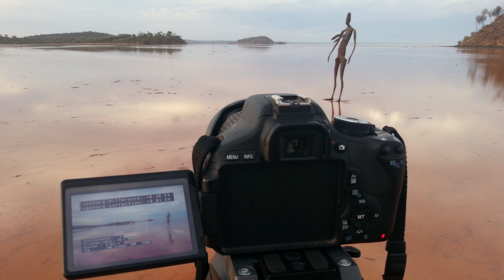Come il Working-Holiday Visa ci ha CAMBIATO LA VITA! 🇦🇺 Australia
Siamo stati in Australia con il Working-Holiday Visa e al rientro in Italia non siamo stati più gli stessi! Questa esperienza di viaggio in Australia con il WHV è stata la più intensa di tutti i viaggi mai fatti e in questo video vi raccontiamo perché! Inoltre, c'è una bella novità: ora è possibile richiedere il visto fino a 35 anni!

Comprando tramite questi link ci darete una mano a migliorare sempre di più la qualità dei nostri video, questo perché essendo affiliati Amazon e Booking riceviamo un guadagno per ogni acquisto idoneo, ma voi non spenderete un centesimo in più.

💌 Indirizzo per le cartoline:
Giorgio Pirola
via Brennero 41
20832 Desio (MB)

7 giorni nella Corsica del nord!
7 giorni nella Corsica del sud!
Italiani reagiscono alle altre culture!

CAPITOLI
00:00 "Qual è stato il vostro viaggio più bello?"
00:55 Cos'è il Working-Holiday Visa
01:51 Novità!
02:55 Perché è stato il viaggio più bello
09:14 Come abbiamo viaggiato
11:31 Lavorare in Australia
14:35 Come ci ha cambiato la vita
16:01 Condividi con noi la tua esperienza!